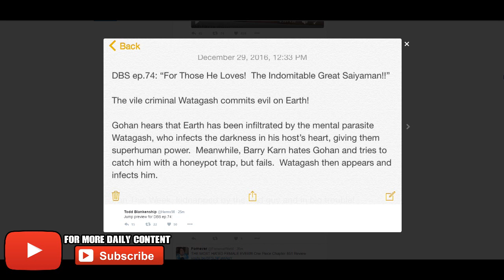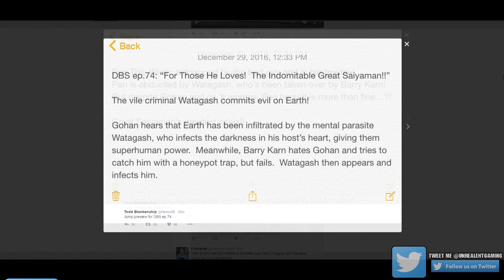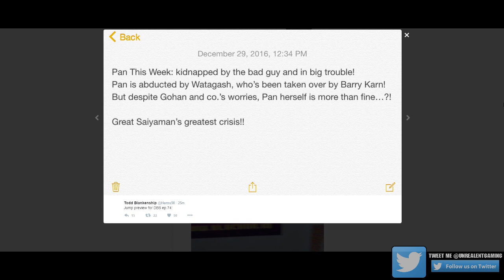Dragon Ball Super Episode 74 Spoilers (Minor)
Dragon Ball Super Episode 74 For Those He Loves! The Indomitable Great Saiyaman! Will include a few new twists to the Gohan story as we bring back pan and more! What are your overall thoughts on this episode?

The Wrath Of Zamasu And Black! SPECIAL SUMMONING! Can It Be?!... | Dragon Ball Z Dokkan Battle

Vegito Black Vs Vegito Blue! Super Saiyan Rose Vegito Is Born | Dragon Ball Xenoverse 2 PC Mods

Are you not a legend?! What are you waiting for?!

Visit: LootCrate.com/UnrealEntGaming.